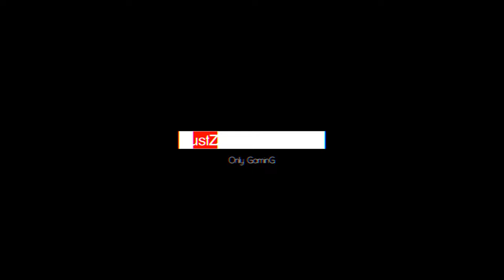Will India Win CWC 2023 vs England Final | Cricket 24 Career Mode EP3 தமிழில் | 4K 60 FPS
Cricket 24 New Features & Career Mode தமிழில் | 4K 60 FPS
LEO's first interview for the world | Ea Sports Fc 24 Player Career EP3 தமிழில் | 4K 60 FPS

ind vs eng
leo
sports
justz gaming tamil
justz gaming tamil
Cricket 24
ashes cricket
cricket 24
cricket 24 career mode,
cricket
cricket 2023
cricket game
cricket 24 android
cricket game android
cricket 24 in tamil
cricket 24 gameplay in tamil
Cricket 24 தமிழில்
4K
60 FPS
4K 60 FPS
4k60fps
india
england
cwc